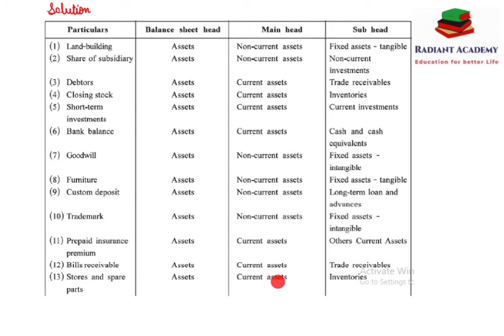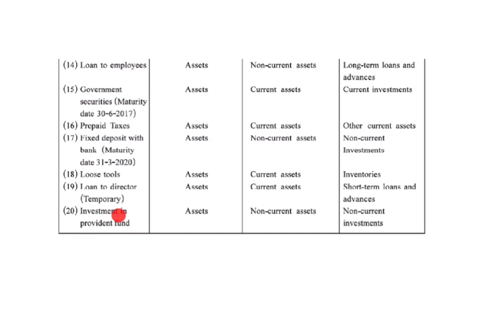Class 12 || Accounts || Part 2 || Chapter 3 || Company Final Accounts || illu 6